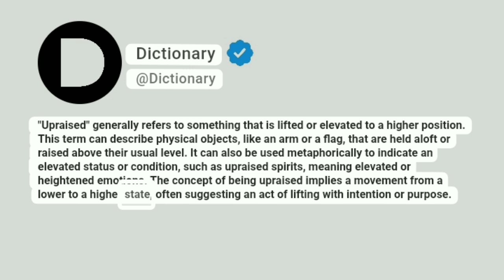Upraised Meaning In English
"Upraised" generally refers to something that is lifted or elevated to a higher position. This term can describe physical objects, like an arm or a flag, that are held aloft or raised above their usual level. It can also be used metaphorically to indicate an elevated status or condition, such as upraised spirits, meaning elevated or heightened emotions. The concept of being upraised implies a movement from a lower to a higher state, often suggesting an act of lifting with intention or purpose.